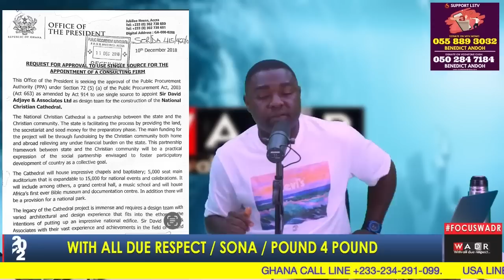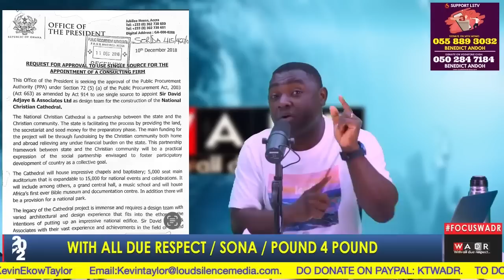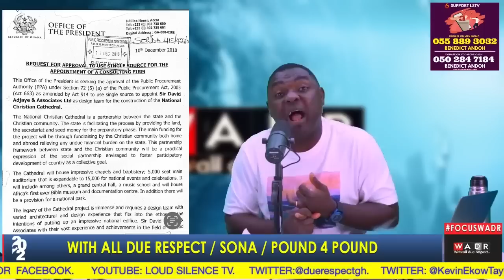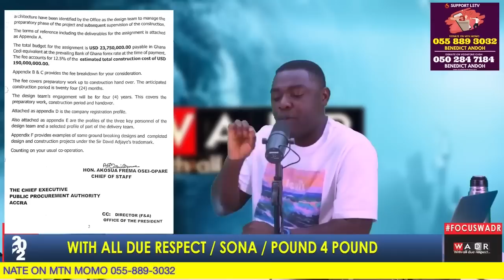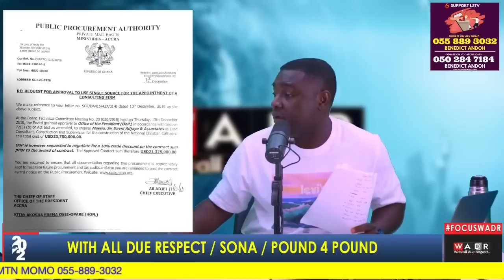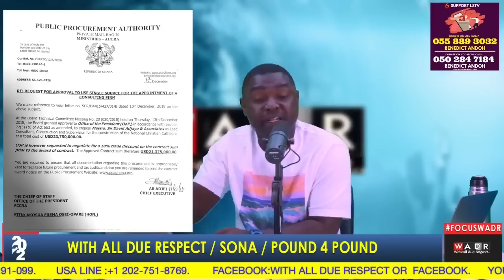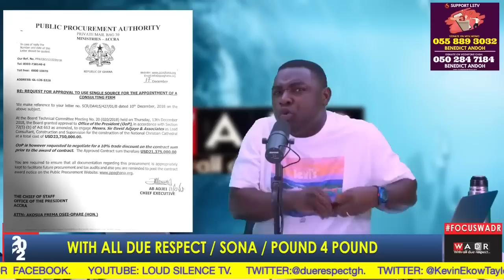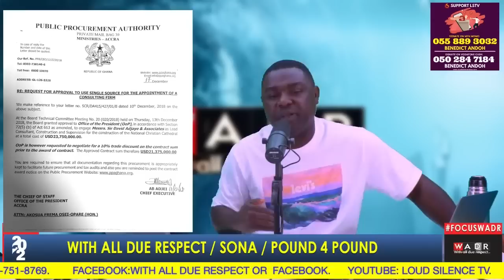THE NATIONAL CATHEDRAL SCANDAL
NATIONAL CATHEDRAL SCANDAL EPISODE 1